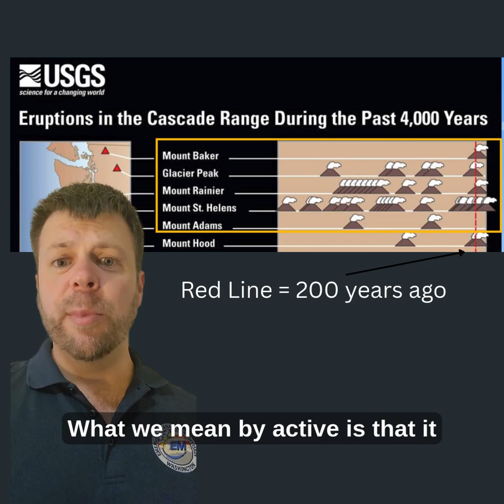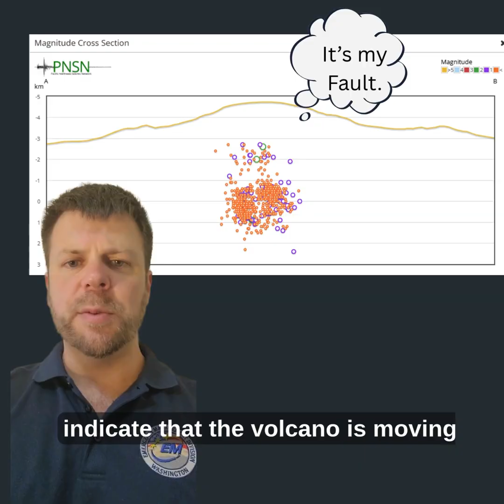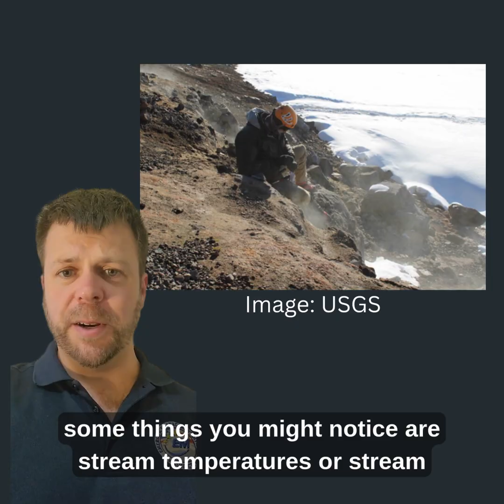Mt. Rainier is having earthquakes. Why aren't scientists worried? (7/15/25)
There continue to be earthquakes on Mount Rainier, but not as many lately. So, why aren’t we concerned about an eruption? Our Volcano Program Manager, a volcanologist, shares details about what Volcano Observatory scientists look for when trying to determine whether a volcano is in danger of an eruption, and what they're seeing/not seeing. For example, these are small earthquakes that are staying at the same depth and aren't causing changes to the size and shape of the volcano.

As always, what can you do? What should you do? Sign up for local alerts and continue to stay informed! Find ways to be alerted at mil.wa.gov/alerts